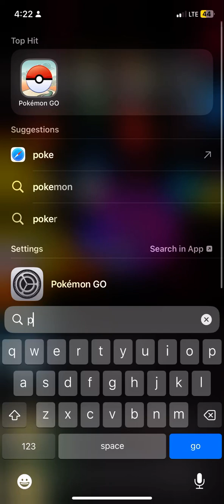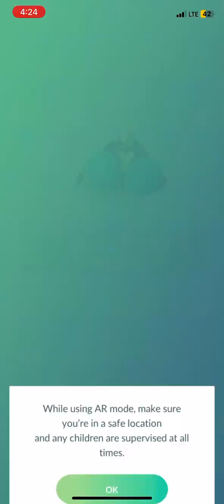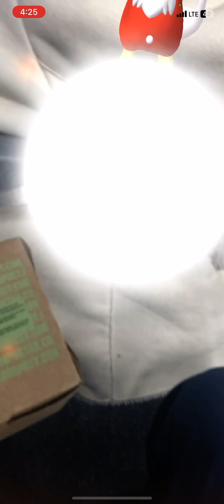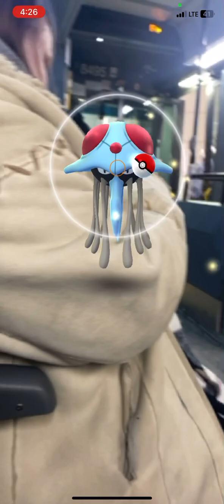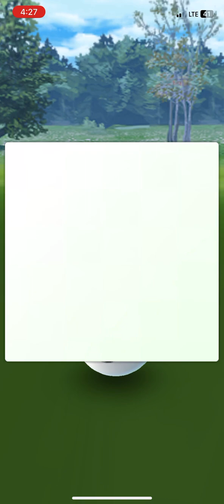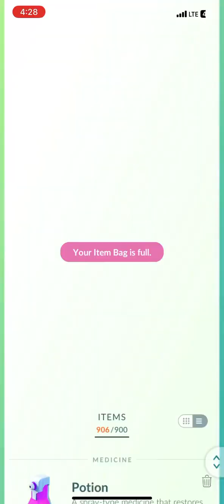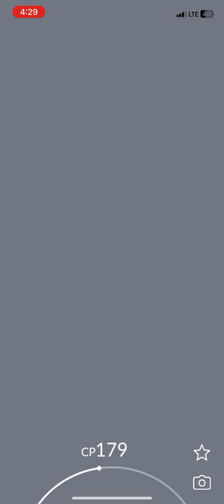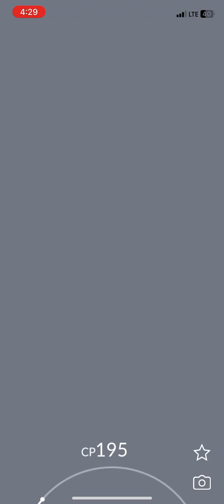Pokémon GO LIVE FROM A BUS!